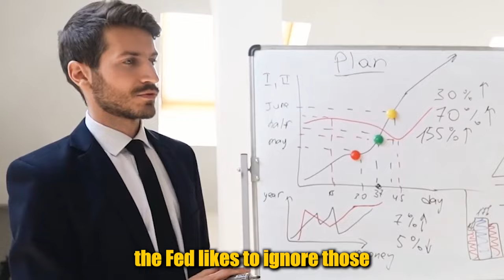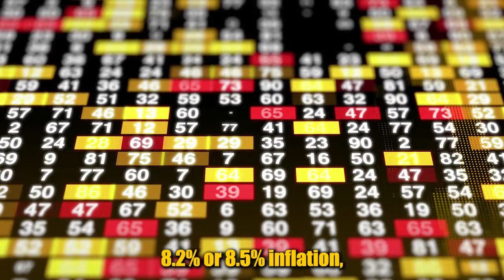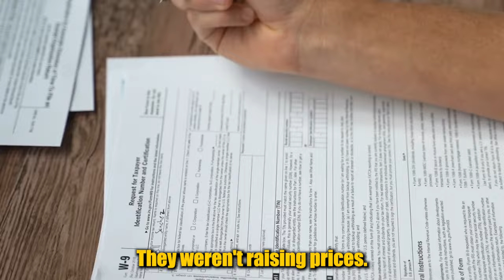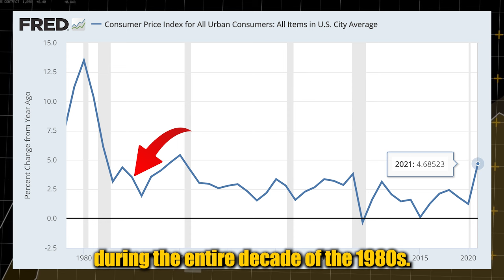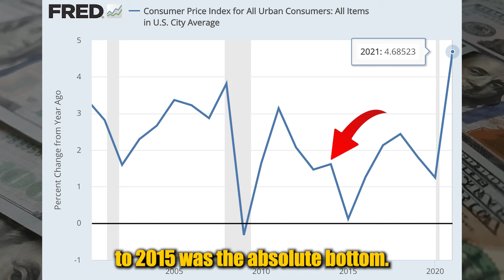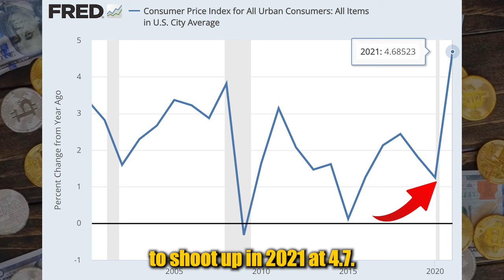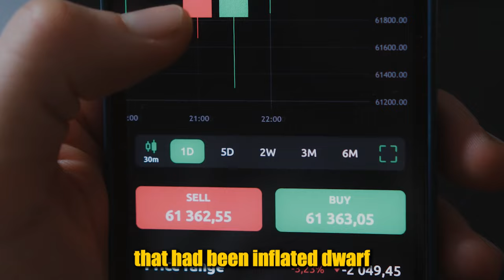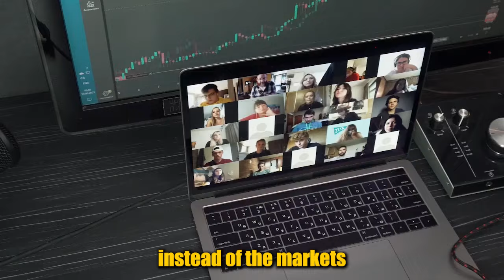Peter Schiff: "ALL HELL WILL BREAK LOOSE IN 72 HOURS" Warning on Inflation & Central Banks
Peter Schiff gives Warning about Inflaton Insanity, Quantitative Easing, Bubble Economy, Rising Costs, and the long term consequences of all of this.

Peter D. Schiff is an economist, stock broker, financial specialist, host of the Peter Schiff Show Podcast, and author. He is the CEO and chief global strategist of Euro Pacific Capital Inc. Mr. Schiff has also written a number of books on investing over the years. He educates people all over the world about free market economics and the principles and benefits of individual liberty, limited government and sound money.